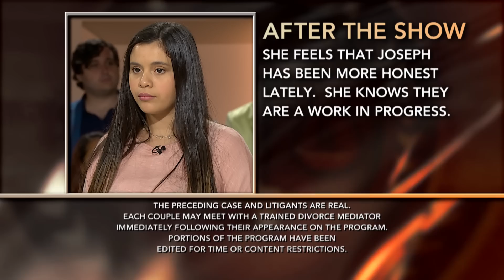Full Episode- Rodriguez vs. Sanchez: Swing Batter, Batter Swing!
Ana says Joseph is too busy running the streets and chasing after women to help her take care of the kids. Their tumultuous relationship has been plagued by cheating, lies and gambling issues. Joseph admits he’s done wrong, but will he stop for the sake of his family?